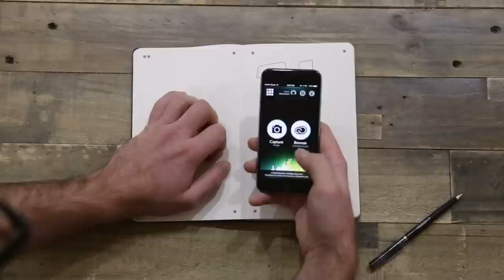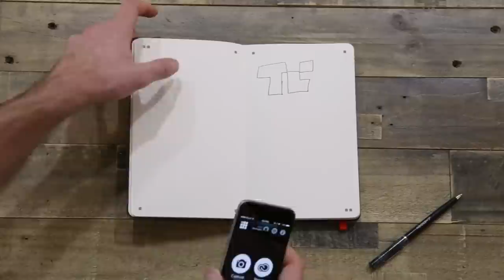Moleskine Smart Notebook With Creative Cloud Demo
Watch as a sketch becomes a fully editable .SVG file in seconds with Moleskine's new smart notebook.